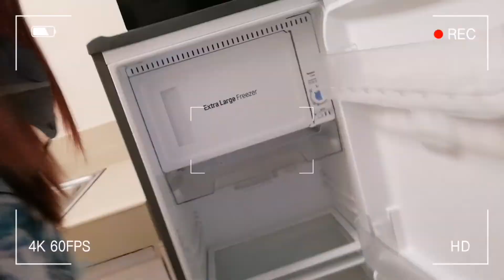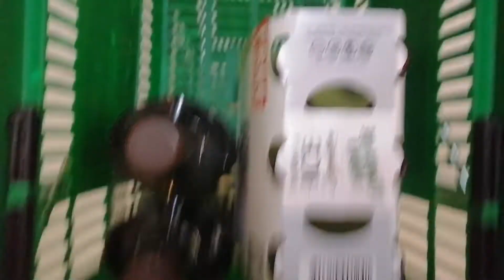Family getaway vlog: celebrating my brother's birthday at Trees Residences! || Alyen Bautista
Parang ang chaotic netong bakasyon namen HAHAHAHAHA ANG GULO GULO 😭🤣